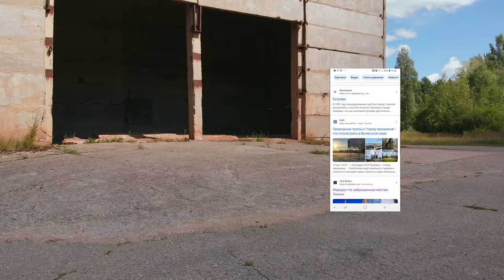ГОРОД ПРИЗРАК - Куда мы попали? Затопленные Этажи, Воздушный туннель 👻 Заброшенный завод КУПРАВА ☢️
Мы остаёмся на заброшенном заводе на ночь!
Это город-призрак Куправа. Попробуем разведать всё, что сможем.
Завод находиться брошенным очень давно и теперь в аварийном состоянии. ☢️
Исследуем все здания, залезем на крышу
и переночуем прямо на территории бывшего завода!
Настоящий город призрак со множеством тайн и секретов.
На данный момент в Куправе проживает или просто прописаны до 400 людей. Мобильная связь здесь местами не ловит.
Не известно, есть ли здесь охрана, поэтому мы будем предельно осторожными.  Смотри скорее, как нам удалось выжить на забросе.

Спасибо!

00:00 ЗАСТАВКА
00:37 ВСТУПЛЕНИЕ
01:42 ПЕРВЫЙ АНГАР
05:20 ВТОРОЙ АНГАР - ЦЕХ
08:18 АНГАР - ЦЕХ С ДРОНА
12:36 ЗАТОПЛЕННЫЙ ПОДВАЛ
14:44 РЕЗЕРВУАРЫ
15:22 ИНФОРМАЦИЯ О КУПРАВЕ
16:02 ТРЕТИЙ ОБЪЕКТ - ОПАСНОЕ ЗДАНИЕ
19:51 ВОЗДУШНЫЙ ТУННЕЛЬ
27:13 ЧЕТВЁРТЫЙ ОБЪЕКТ
28:28 ГОРОД КУПРАВА
29:06 В СЛЕДУЮЩЕЙ СЕРИИ
29:52 ПРОДОЛЖЕНИЕ СЛЕДУЕТ
30:34 Behind the scene